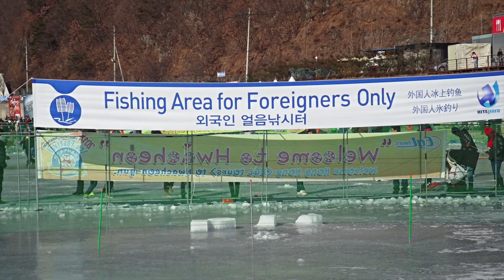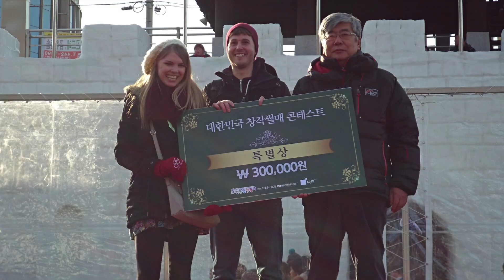Hwacheon Sancheoneo Ice Fishing Festival - South Korea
To learn how to become a web developer, or just look up "Coding a Better World" on youtube!

The Hwacheon Sancheoneo Ice Festival is held in South Korea every winter. You can go ice fishing, sled racing, and barehanded fishing.